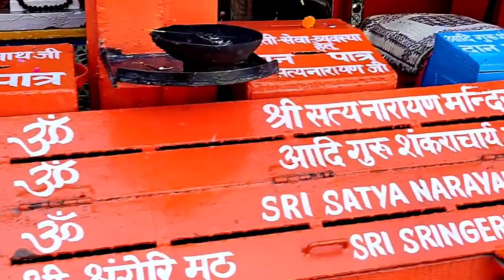काठमाडौं वाट हरिद्वार को यात्रा-Kathmandu Haridwar Yatra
Kathmandu Haridwar Yatra by our Chardham Yatra Organizing Travel and Tours.Display the Video features and Clip about Ganga Ghat and Harika Pidi.